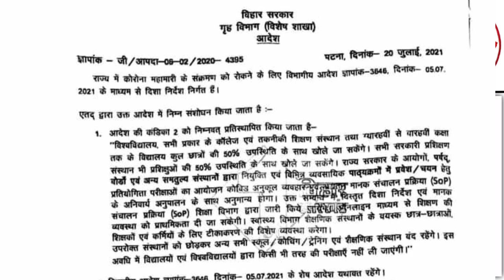ALL UNIVERSITY EXAM NEWS BIG UPDATE 2021 | LNMU BA BSC BCOM - MA MSC MCOM EXAM NEWS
tage
lnmu university
mithila university
lnmu admission
lnmu part 1 admission 2020
ddelnmu
lnmu

LNMU PART -1, 3 EXAM 2021 | LNMU BA BSC BCOM EXAM DATE 2021 | UGC NEW NOTICE JARI | LNMU EXAM DATE

tage
lnmu university
mithila university
lnmu admission
ddelnmu
lnmu

lnmu part 1 exam pattern 2021

LNMU Part 3 Exam date 2021,UGC new guidelines 2021,university grants commission ka
new guidelines Kya hai,ba Part 1 Admission date 2021,degree part 1 Exam Date 2021,Bsc part 2 exam kab honge,University grants commission kya hai,Lalit Narayan Mithila University Darbhanga,Patna University Patna,Patliputra University Patna,Magadh University Bodhgaya,delhi university New Update,BRBU muzaffarpur exam related news,part 1 ka pariksha kab honge,lnmu,ppu,JNU University